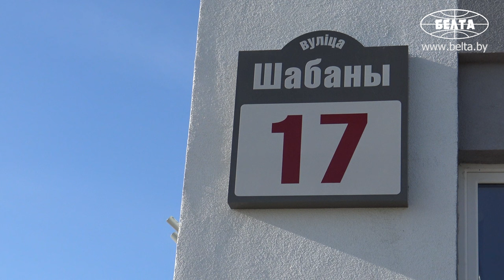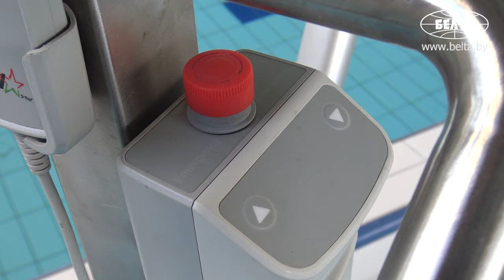В Минске готовится к открытию новый бассейн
Новый бассейн готовится к открытию в минском микрорайоне Шабаны, на улице Селицкого. В бассейне две чаши - для взрослых и детей, возле бассейна - площадка для воркаута.